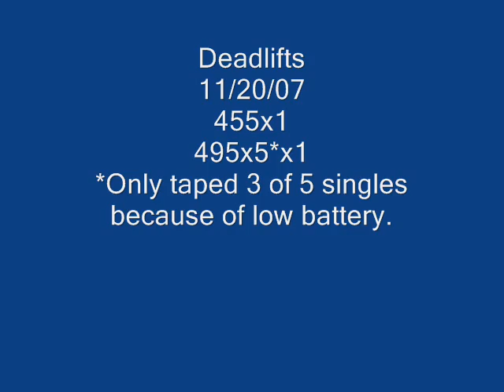11/20/07 Deadlifts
135x3
225x3
315x2
405x1
455x1
495x1x5

Camera had low batteries and only got the first 3 singles at 495.